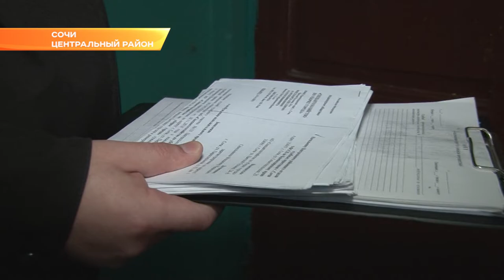Сегодня в Сочи в гости к должникам за вывоз мусора пришли судебные приставы. Новости Эфкате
Не платишь за вывоз мусора — жди гостей. Судебные приставы сегодня отправились в рейд по многоквартирным домам.
Сочинцев, не оплачивающих коммунальные услуги, несколько тысяч. По исполнительным листам с неплательщиков взыскивают миллионы рублей. Платить за вывоз мусора горожане обязаны так же, как и за свет или воду. Но судя по количеству адресов в списке приставов, так считают не все. В итоге дело доходит до суда. Долги взыскиваются принудительно.